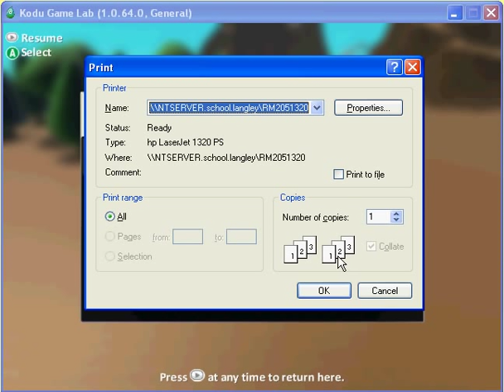Kodu: Printing Kodu for an assessment level (4 of 26)